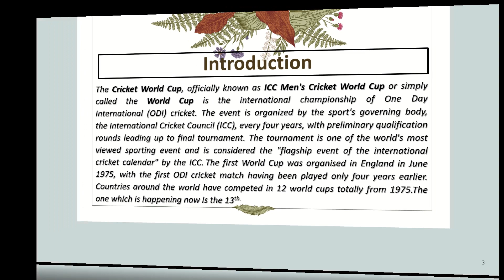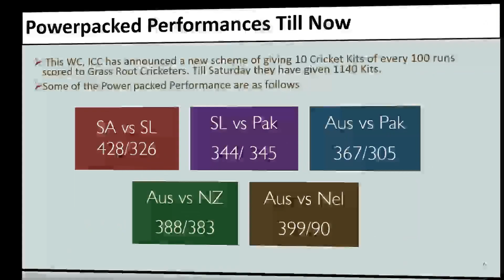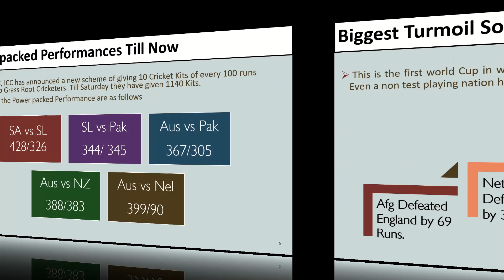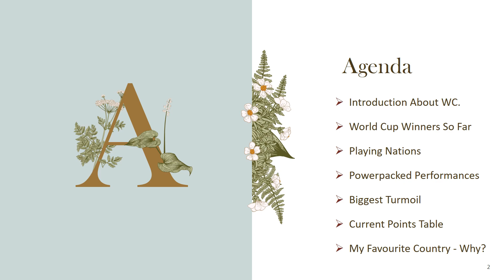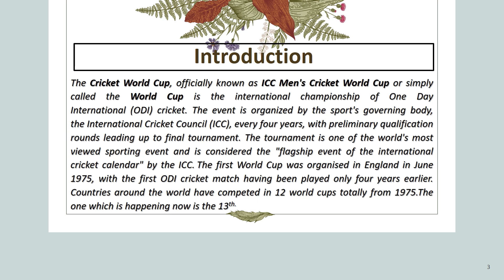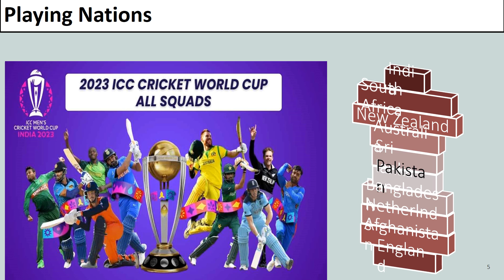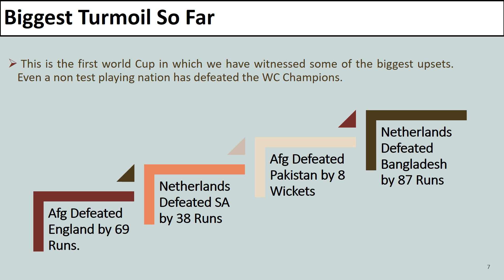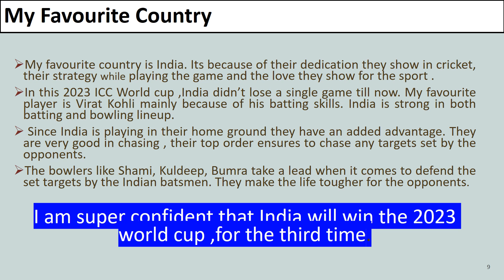Online Competition | B. V. Srija Manaswini | Current Affairs Critique | YOUNG FORUM 2023 | BYC 2023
Name: B. V. Srija Manaswini
Grade : 8
School : Jawahar Vidyalaya Senior Secondary School